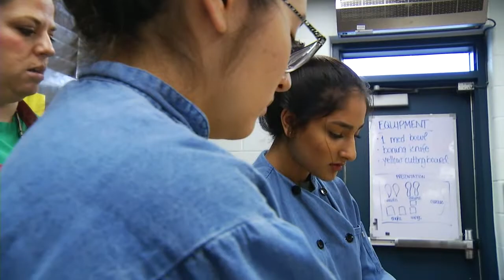CTE 2018 Promo